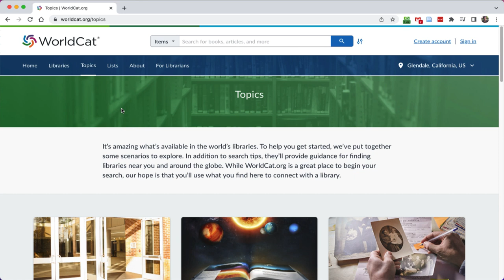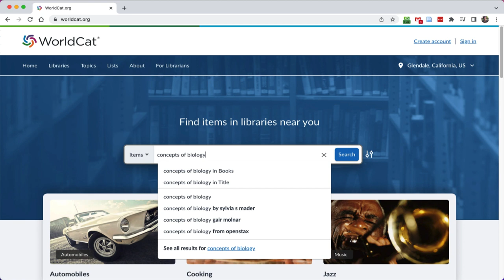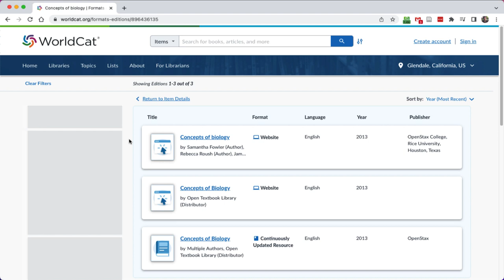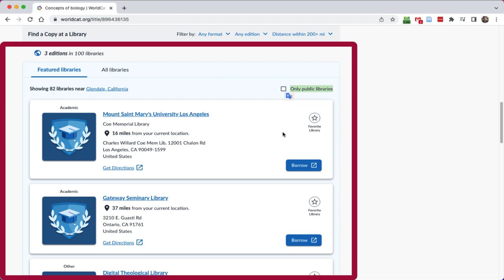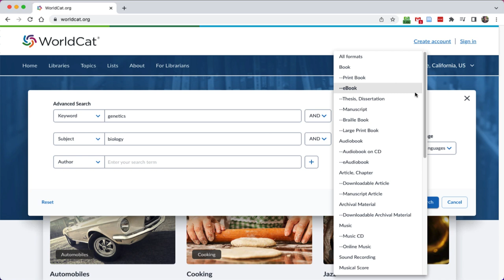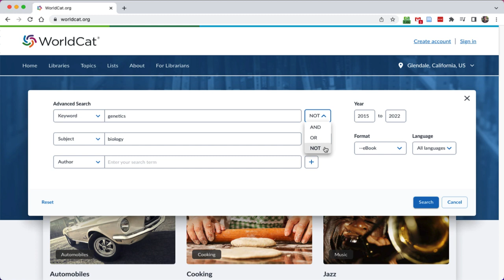Using WorldCat for Textbook Discovery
This video will show Glendale Community College faculty how to use the website WorldCat to discover and confirm textbooks for courses. This was created in support of the Curriculum and Instruction Textbook Guide.

About GCC Library:
Glendale Community College Library teaches information competency skills that empower students as successful information consumers and creators in the global community. We further the evolving instructional mission of Glendale Community College by: Teaching students how to strategically explore and critically evaluate information to make informed academic, professional, and life decisions; Advancing research across the disciplines by selecting the most accurate, diverse, relevant, comprehensive, and current sources for the library collections; Offering a welcoming space to study, read, create, and collaborate as well as providing an accessible online presence; Advocating for diversity, equity, inclusion, and access through our programs, services, collections, individual actions, and collective efforts; Fostering intellectual curiosity, critical thinking, and an appreciation of the diversity of human thought; Recognizing and affirming the identities and needs of our community at large.